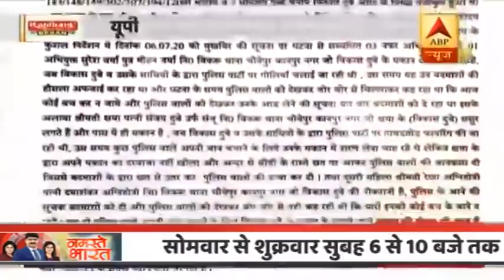Kanpur Encounter : Vikas Dubey पर 2.5 लाख का इनाम,पर अभी भी पुलिस की गिरफ्त से बाहर | ABP News Hindi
Uttar Pradesh के Kanpur में 8 पुलिसकर्मियों की हत्या के मामले में चार दिन बाद भी VikasDubey पुलिस की गिरफ्त से दूर है. यूपी पुलिस ने विकास की तलाश में 40 टीमें गठित की हैं. इसके अलावा एसटीएफ भी अलग-अलग जगह दबिश दे रही है.